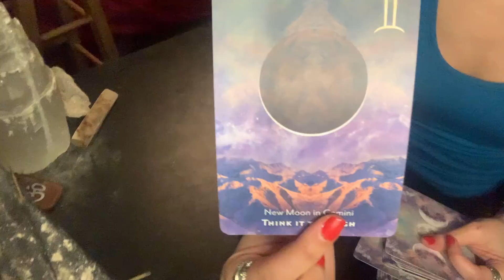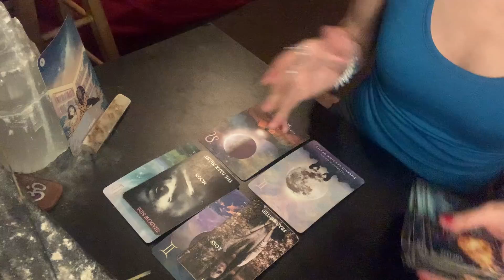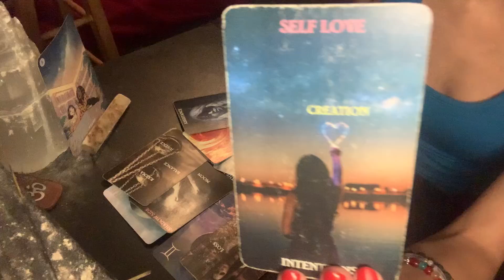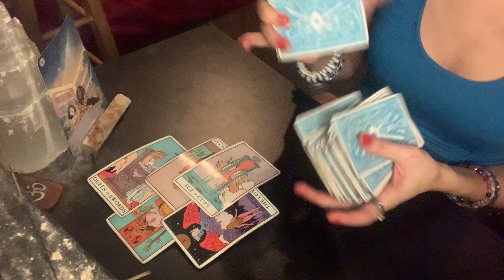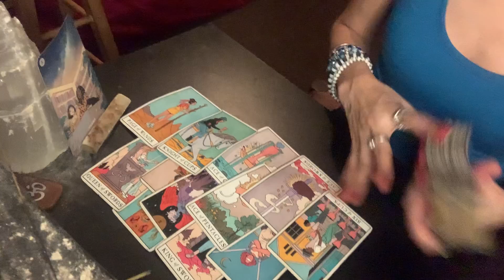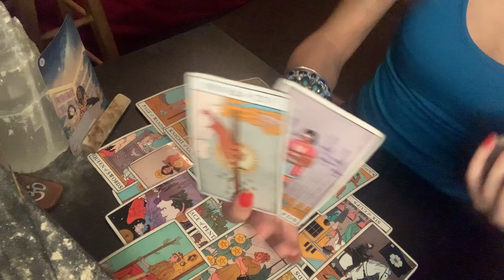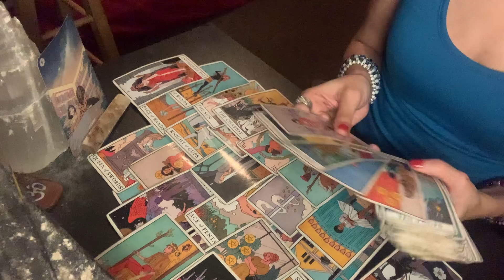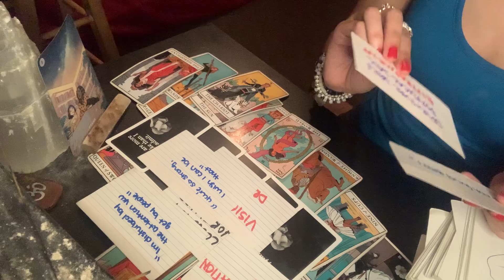TRIED TO BRING YOU DOWN TO THEIR LEVEL🤦🏽‍♀️SPIRIT SAID “SIKE!”🙃FEARING REJECTION NOW FEB 17 2022